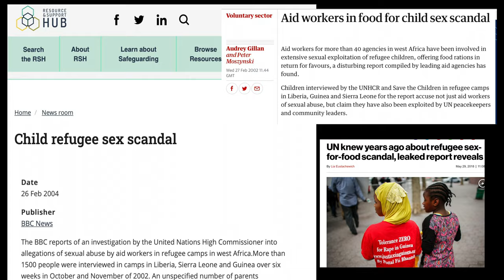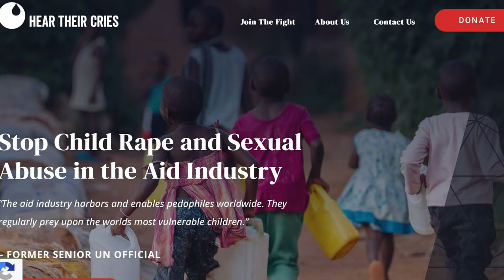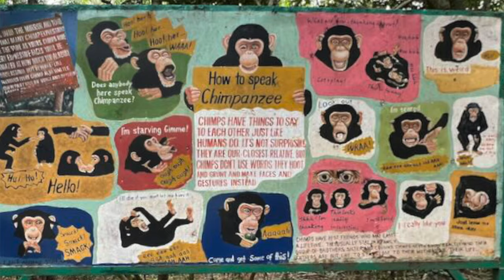151 Sierra Leone: Slavery, Beaches and Chimpanzees: a quick look at Sierra Leone.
Sierra Leone: Slavery, Beaches and Chimpanzees: a quick look at Sierra Leone.